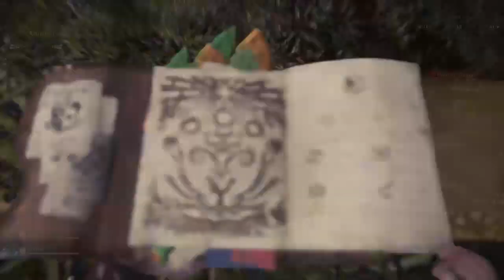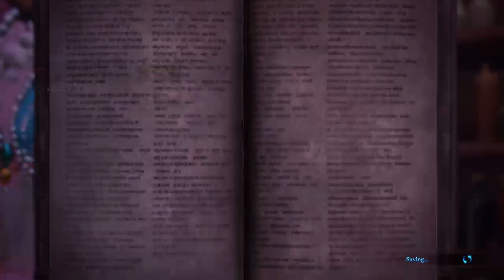Sizzling spice fest is here! - Monster Hunter Iceborne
All sounds and characters are owned by developers and others their respected partners (twitch - Ca666) -- Watch live